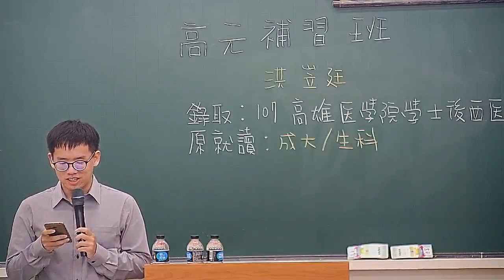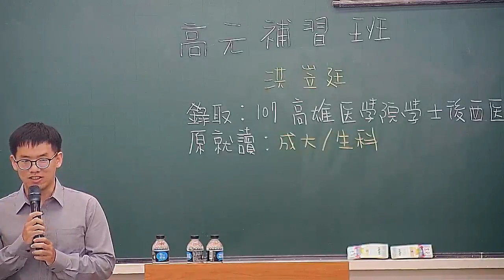【高元補習班】107考取高醫學士後西醫 洪岦廷同學 心得分享